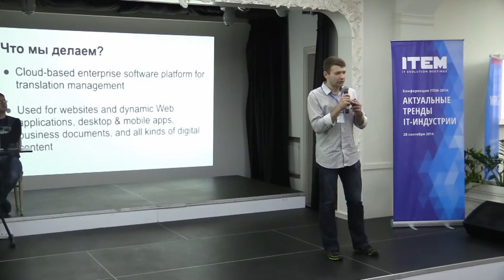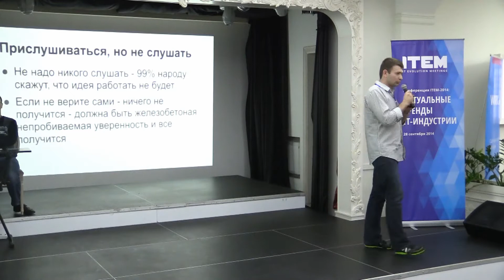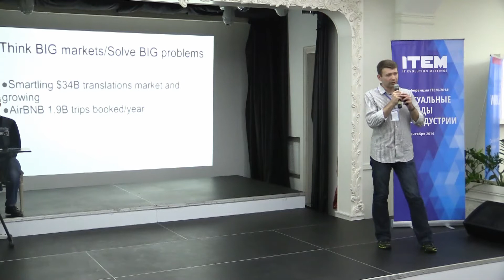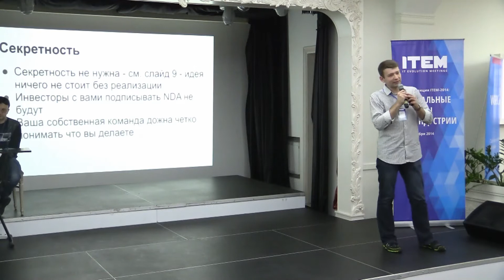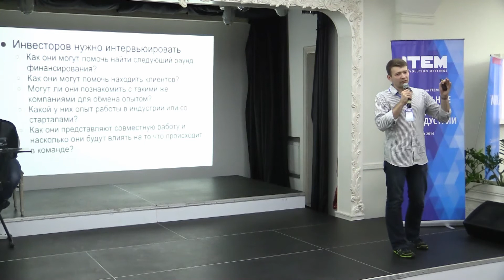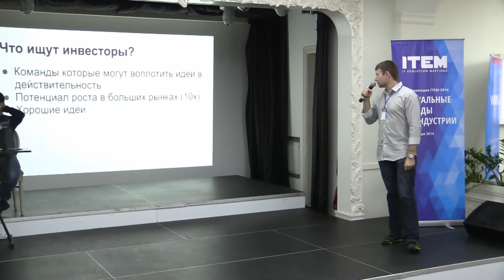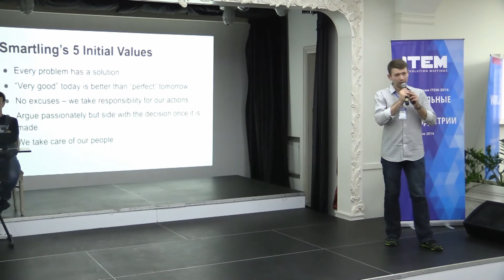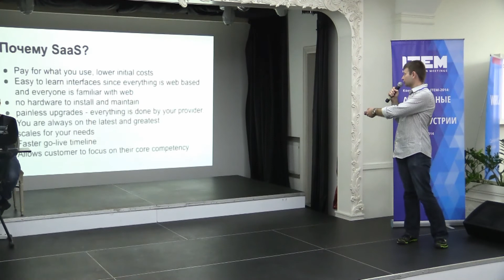Andrew Axelrod @ITEM2014: Building a SaaS Startup.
Andrew Axelrod
Founder & CTO, Smartling
New York, USA
Topic: Building a SaaS startups
Smartling was founded in 2009. For 5 years, it has grown into leading platform for Smartling translation management with clients such as Tesla Motors, foursquare, SurveyMonkey, GoPro, oDesk, Yammer, etc.

Smartling life stories, as it was created from scratch and went through the angels, four stages of financing venture capital, on which stuffed our own bumps which we can now proudly share. What investors want to see, how to find the first customers, why clouds are of use, how to hire people, and build a company culture.